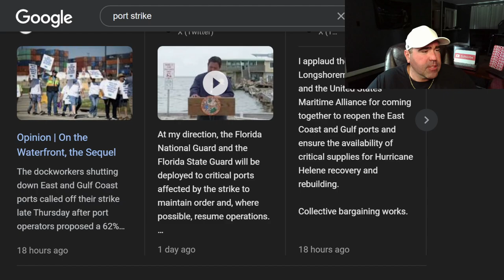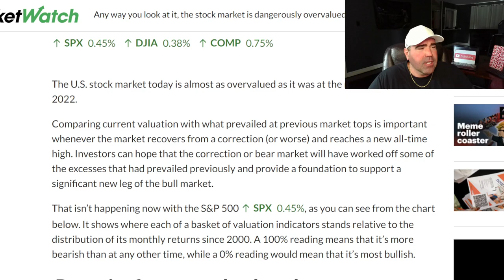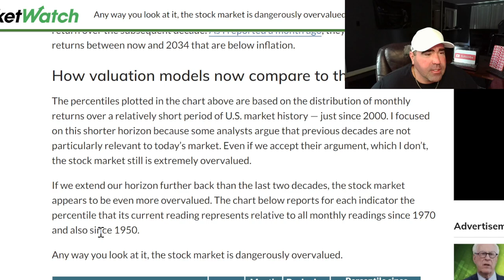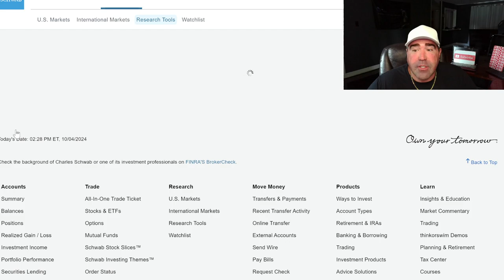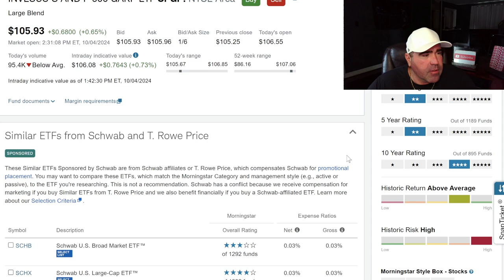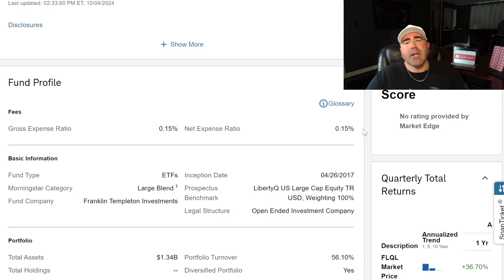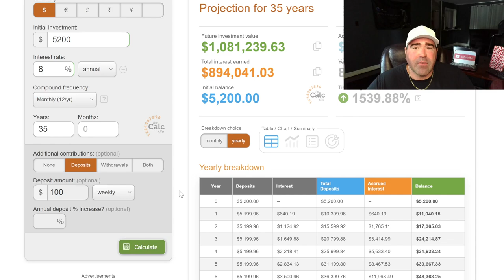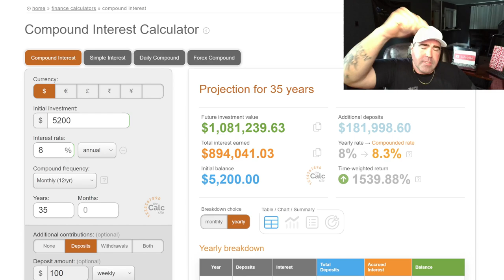Top Economist Reveals Stock Market Bubble Secret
Did the port strike affect your life? Is the stock market over valued? I'm still dollar cost averaging into the Market. Long term investing. Millionaire in the Making. Tell me your plans in the comments. Quality Content Rick.

Orbito Game.